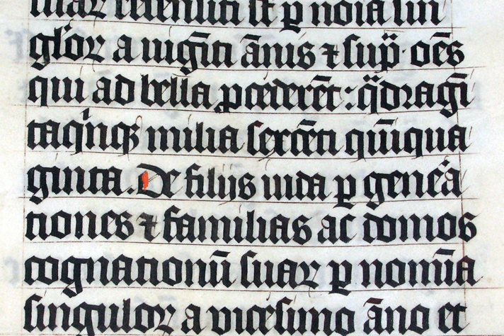Blackletter | Wikipedia audio article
This is an audio version of the Wikipedia Article:
Blackletter

00:00:41 1 Origins
00:01:44 2 Etymology
00:02:53 3 Forms
00:03:02 3.1 Textualis
00:06:26 3.2 Schwabacher
00:07:09 3.3 Fraktur
00:10:07 3.4 Cursiva
00:11:32 3.5 Hybrida
00:12:03 3.6 Donatus-Kalender
00:12:35 4 Blackletter typesetting
00:13:33 5 National forms
00:13:42 5.1 England
00:13:50 5.1.1 iTextualis/i
00:15:34 5.1.2 iCursiva/i
00:16:30 5.2 France
00:16:38 5.2.1 iTextualis/i
00:17:15 5.2.2 iCursiva/i
00:17:51 5.3 Germany
00:18:56 5.3.1 iTextualis/i
00:20:13 5.3.2 iCursiva/i
00:20:53 5.4 Italy
00:21:01 5.4.1 iRotunda/i
00:21:42 5.4.2 iCursiva/i
00:22:15 5.5 The Netherlands
00:22:24 5.5.1 iTextualis/i
00:22:54 6 Unicode
00:24:31 7 See also

- Socrates

SUMMARY
Blackletter (sometimes black letter), also known as Gothic script, Gothic minuscule, or Textura, was a script used throughout Western Europe from approximately 1150 to well into the 17th century. It continued to be used for the Danish language until 1875, and for German and Latvian until the 20th century. Fraktur is a notable script of this type, and sometimes the entire group of blackletter faces is incorrectly referred to as Fraktur. Blackletter is sometimes referred to as Old English, but it is not to be confused with the Old English language (or Anglo-Saxon), which predates blackletter by many centuries and was written in the insular script or in Futhorc.